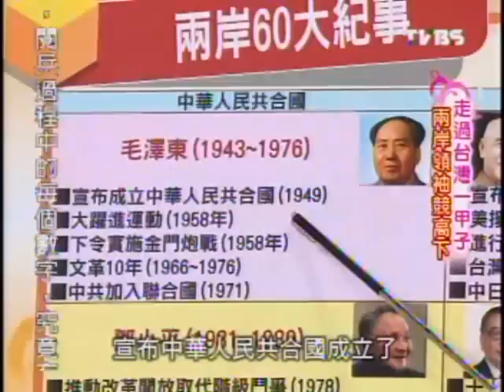國民大會：兩岸走過一甲子(3/5) 20091015